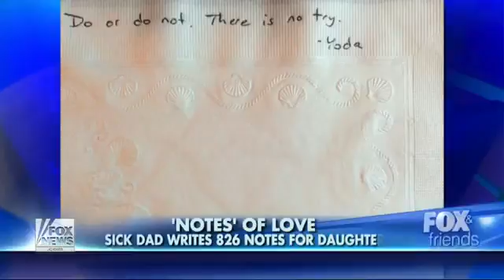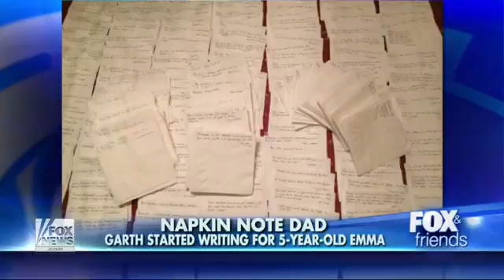Dad with cancer writes 829 notes for his daughter